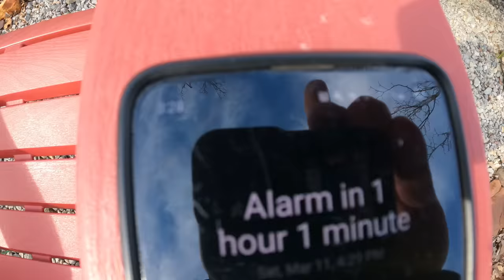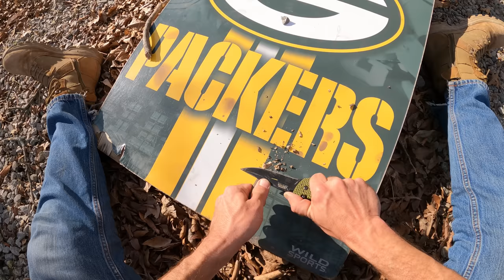PRIMITIVE FIRE Building // Cro-Magnon Man CHALLENGE // The Crockers vs. Thunder Road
The very first challenge video of The Crockers vs SV Thunder Road! Build a fire the primitive way!